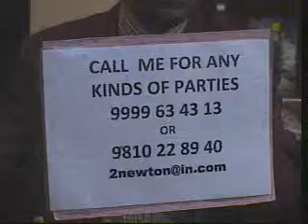Shola Jo Bhatke Dil Mera Dhadke ''Newton's One Man Orchestra'' pls. Call 9999 63 43 13 ,9810